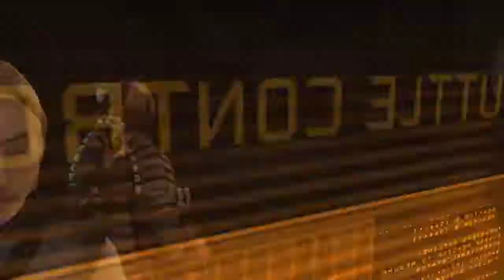Dead Space: R and J Play: Part 21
It's all about moving that Marker. It's in storage and you have to hold it's hand on its first day of being moved. Prime that long range grab and let's save the day!
Rachel has a blog where she writes all of her thoughts about this crazy video game adventure that Justin is dragging her on. Please check it out and give her some love!
healingcolors.blog
Also, Rachel and Justin are both mega disabled; between them they are missing 5 internal organs. We hope to entertain you and brighten your day as best we can. If you'd like to help us keep providing videos and written fun, please think about donating to our pay-pal!
Thank you for joining us in this wacky couple's adventure! We love sharing this journey with you!